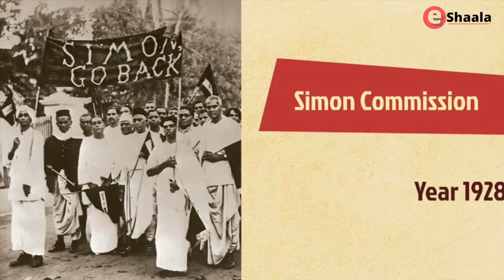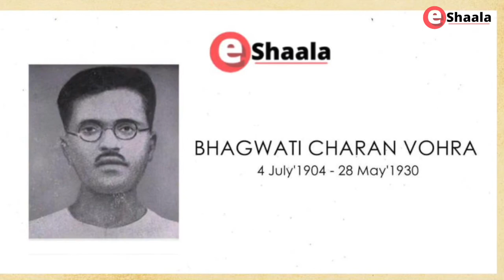Bhagwati Charan Vohra - A man who actively supported Bhagat Singh and Azad till his last breath?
► How eShaala is changing the face of your school? Click to know more.

► How these 30+ modules help you manage the entire operation, from enrolment to alumni at your school? Click to know more.

► About Us:
 eShaala helps the school to solve their labour-intensive and error-inducing problems which have remain unchanged for decades.
eShaala's all-in-one comprehensive solution is 10x times better and 1/10th cost of other solutions.
With eShaala you can increase the Awareness, Profit and Productivity of your school.